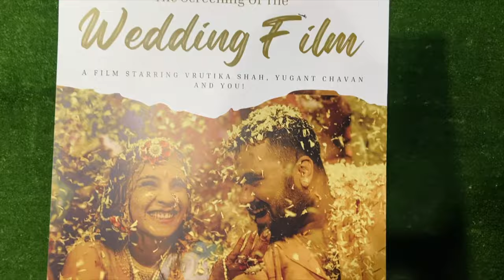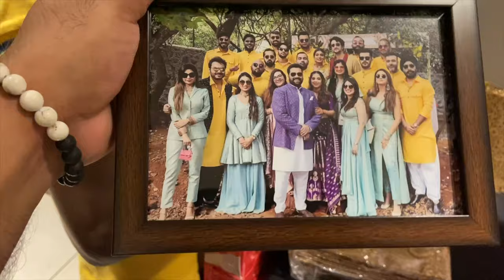'THE WEDDING FILM' - FILM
When I visit my friends wedding film..